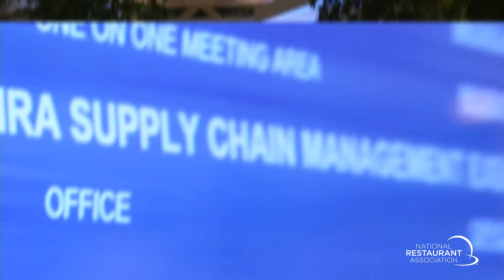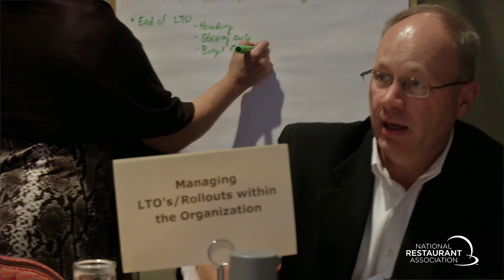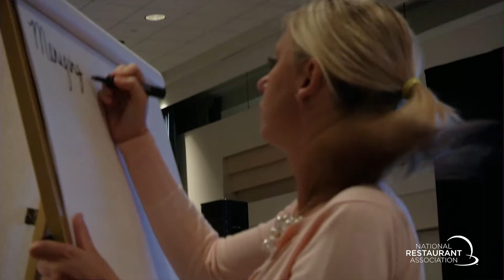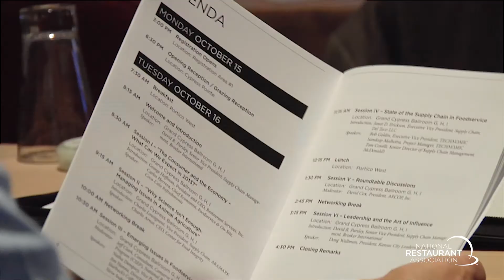Supply Chain Management - Executive Study Group - Fall 2012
In today's economic environment, supply chain management is a critical part of a restaurant company's success.

The NRA's Supply Chain Management study group examines emerging issues that affect restaurants, their suppliers and food served to guests.

Through bi-annual meetings, supply chain executives discuss increasing commodity and wholesale food prices, ingredient sourcing and product traceability. Topics focus on purchasing, distribution, logistics, quality assurance, freight and inventory management and technology.

The Fall 2012 Supply Chain Management Executive Study Group Meeting took place in Orlando, FL on October 15-16, 2012.